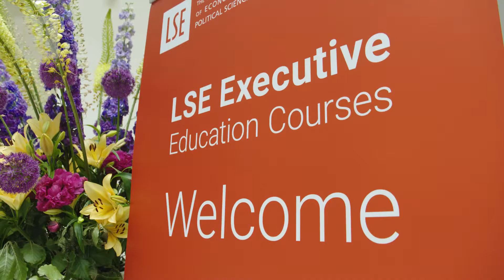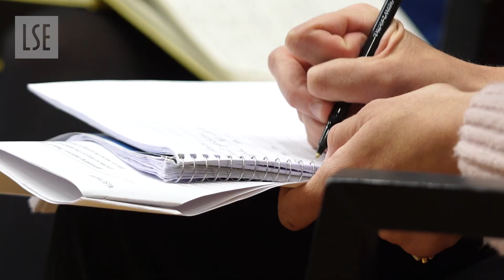LSE Executive Education Courses – Behavioural Economics and the Modern Economy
Hear how participants on Behavioural Economics and the Modern Economy benefited from taking this Executive Education course.

This five day intensive short course will bring participants up to date with modern developments in behavioural economics, drawing on psychological/experimental research as well as formal behavioural economic models.